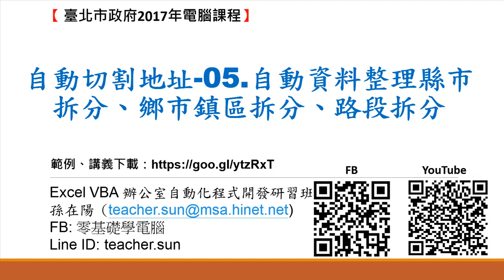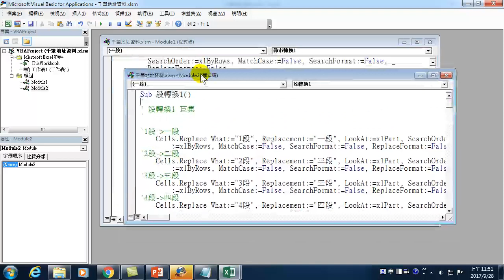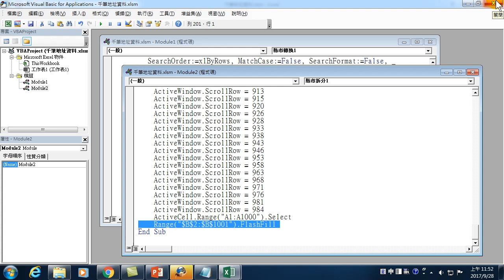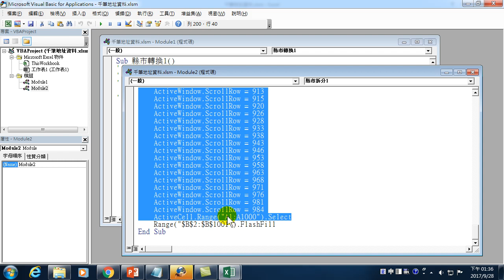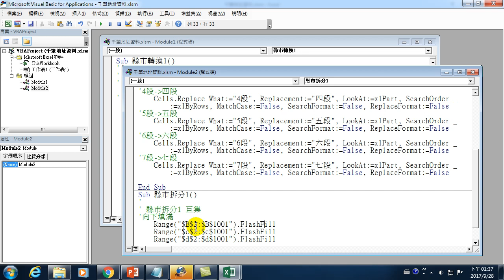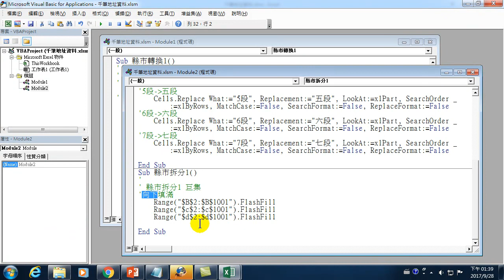31.如何使用Excel VBA 自動切割地址-05.自動資料整理縣市拆分、鄉市鎮區拆分、路段拆分